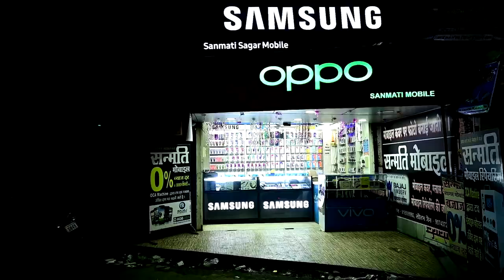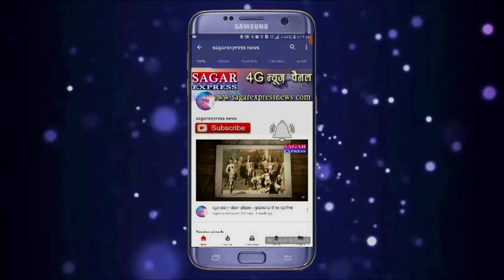शराब के नशे में एक लड़की ने लड़के को रोका कहाँ सड़क पर उसके साथ सेक्स करे मना किया तो मार डाला